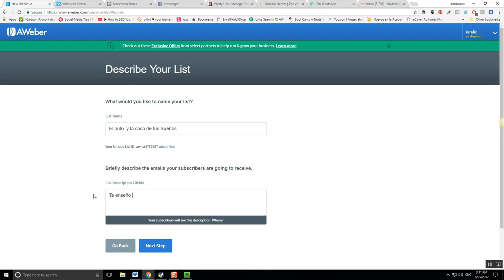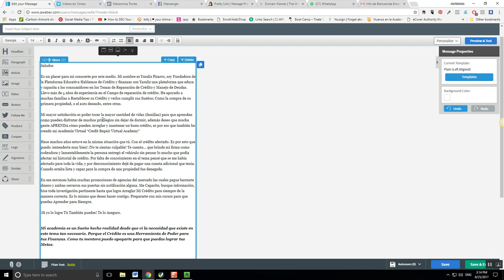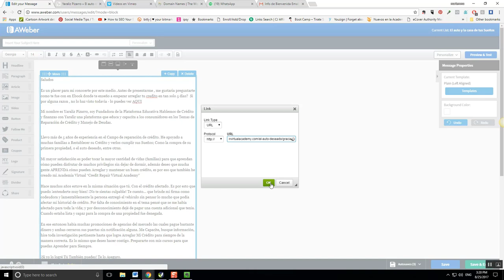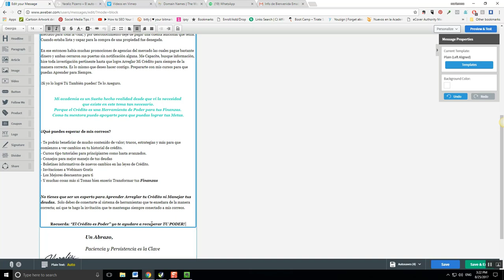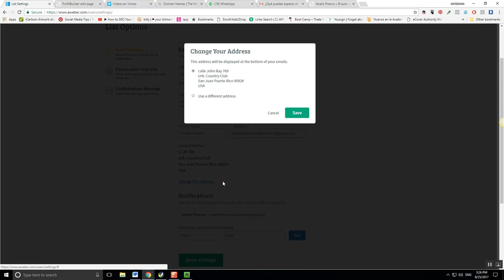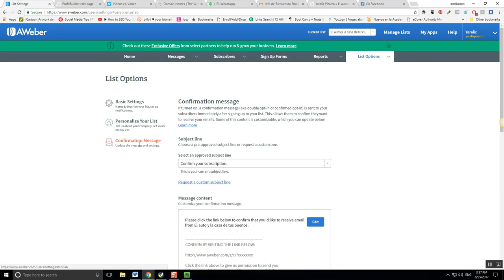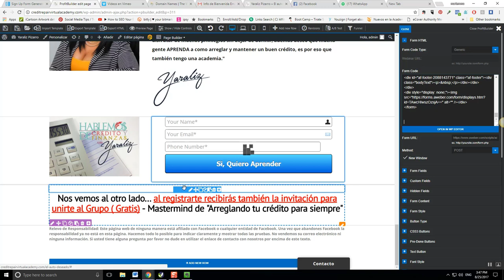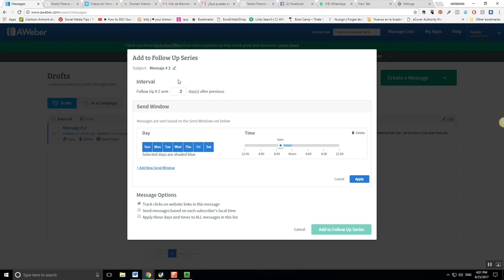Aweber - 2017 - tutorial completo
Como empezar con tu lista en Aweber - y amarrar la página a Profit Builder  - Si deseas aprender cómo usar Facebook a tu FAVOR .. te regalo una capacitación de más de una hora donde te muestro diferentes maneras de usar Facebook como el eje de tu Negocio..